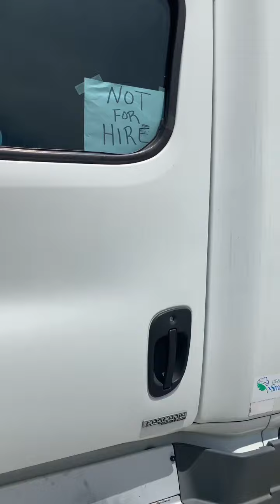Owner operator issues 🤦‍♂️